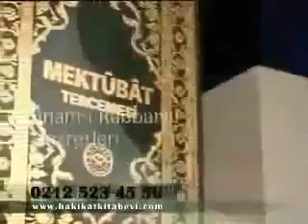Mektubat Tercemesi Hakikat kitabevi